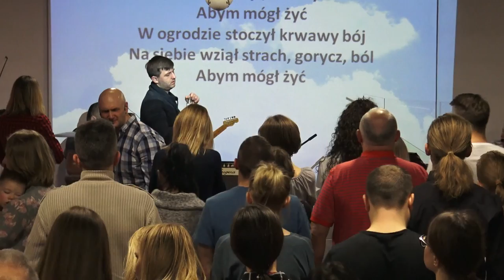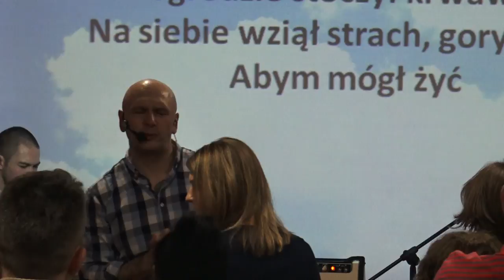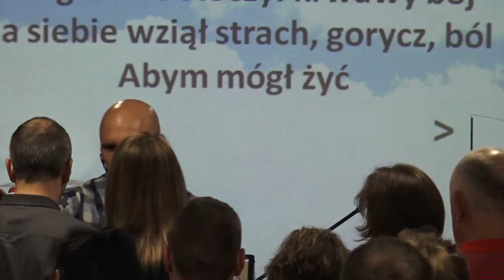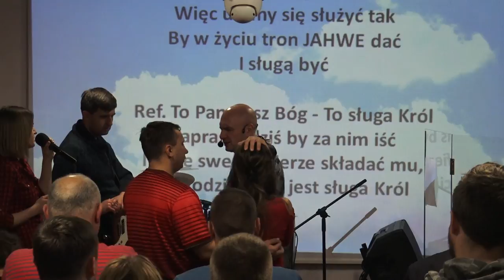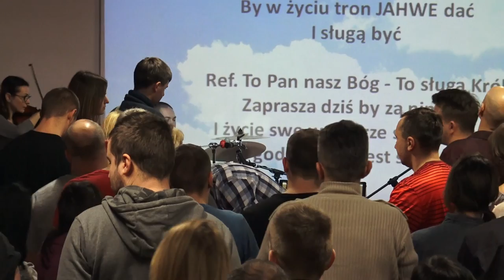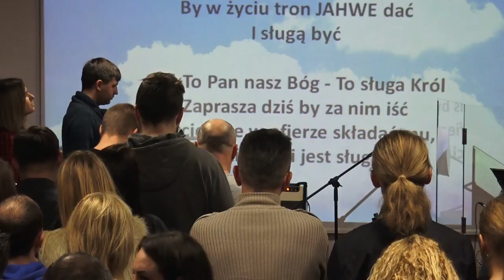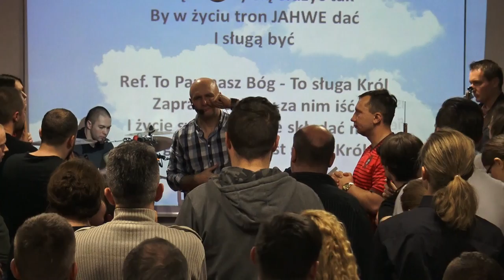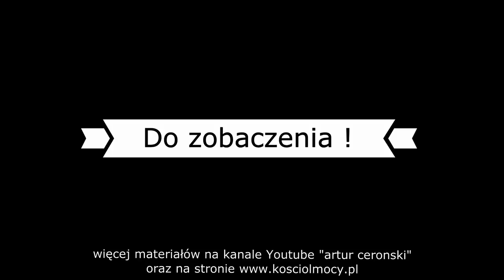KOŚCIÓŁ MOCY-UWIELBIENIE/WORSHIP(nabożeństwo,W-wa,14.01.2018)A.A.Cerońscy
2. Ewangelista Artur Ceroński FACEBOOK
3. Nauczyciel Słowa Bożego Artur Cerońśki FACEBOOK
4. Armia Jezusa Chrystusa FACEBOOK
5. Chrześcijański Zespół Apostolski Obóz Boży FACEBOOK
6. Prorocza perspektywa Agata Cerońska FACEBOOK